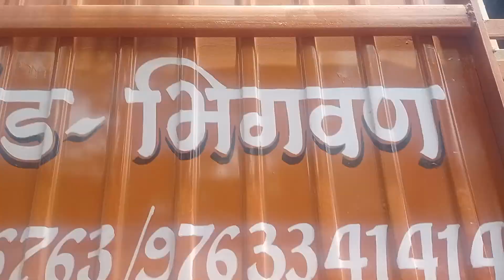May 18, 2024